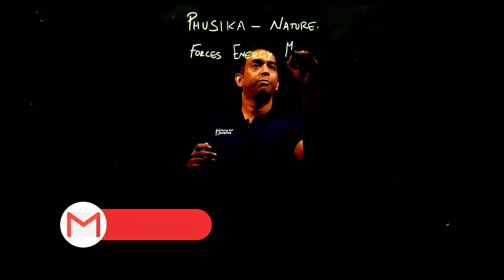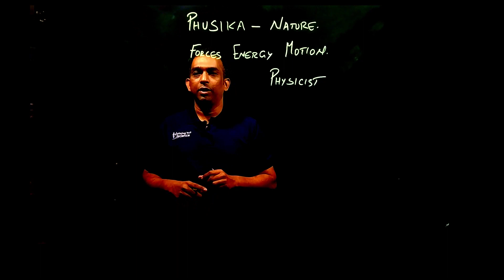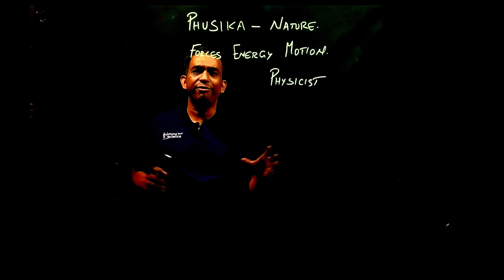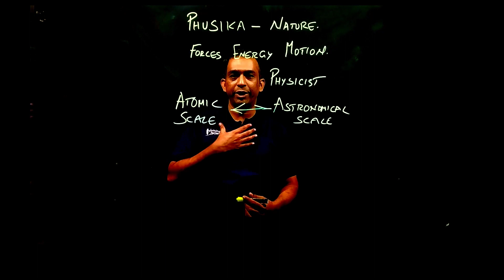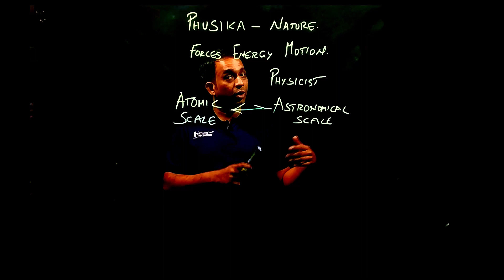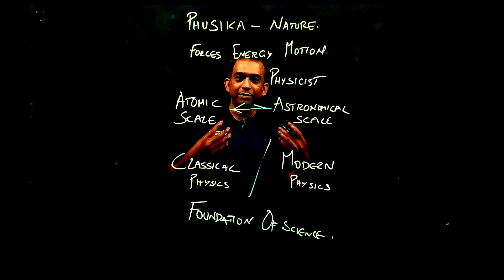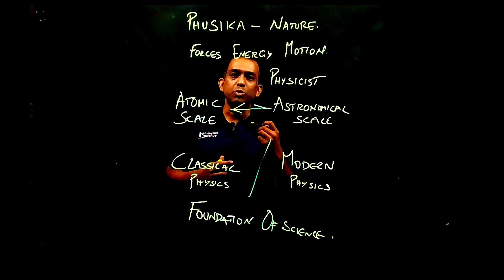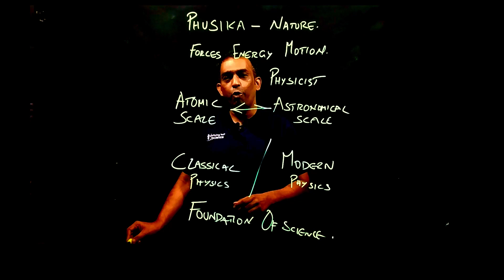Introduction to Physics | Physics 11| Tamil | Nothing But Science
In this Video, we have covered an introduction to Physics in Tamil.